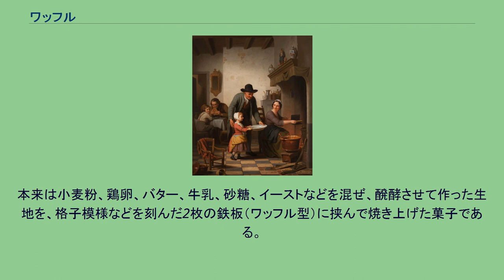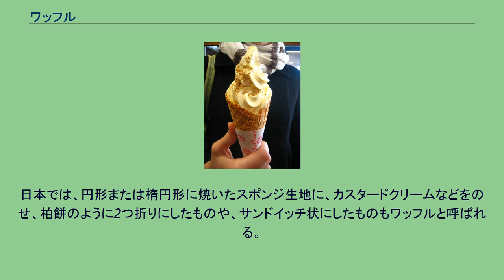ワッフル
ブリュッセル風のワッフル ワッフル（英語：waffle、オランダ語：wafel、フランス語：gaufre）は、焼き菓子の一種。
本来は小麦粉、鶏卵、バター、牛乳、砂糖、イーストなどを混ぜ、醗酵させて作った生地を、格子模様などを刻んだ2枚の鉄板（ワッフル型）に挟んで焼き上げた菓子である。
速成パンに分類される。
ベルギーの首都ブリュッセルやリエージュのものが有名であり、「ベルギーワッフル」とも呼ばれる。
1853年の絵画におけるワッフル 原型は古代ギリシャの「オベリオス（パンの総称）」で、宣教師によってヨーロッパ各地に伝わっていった。
スポンジケーキのようにふわふわしたものから、パンのようにもちもちしたもの、ビスケットのようにカリッとしたものまで様々あり、温かいうちにジャムやホイップクリーム、メープルシロップなどをつけたり、フルーツを添えて食べる。
アメリカ合衆国では醗酵時間を節約するため、イーストの代わりに重曹とベーキングパウダーで膨らませることが多い。
間食として食べるほか、朝食として供される場合もある。
日本では、円形または楕円形に焼いたスポンジ生地に、カスタードクリームなどをのせ、柏餅のように2つ折りにしたものや、サンドイッチ状にしたものもワッフルと呼ばれる。
クリームを入れたのは1904年（明治37年）にクリームパンを発売し、好評を得てワッフルにも入れる試みをした新宿中村屋とされる。
スーパーやコンビニエンスストアで販売されているほか、ワッフル専門店も存在する。